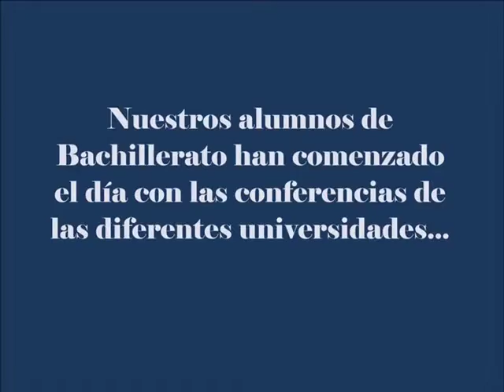SEMANA DE LA ORIENTACIÓN- HIGHLANDS SCHOOL SEVILLA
UNILANDS-SEMANA DE LA ORIENTACIÓN- HIGHLANDS SCHOOL SEVILLA 2019